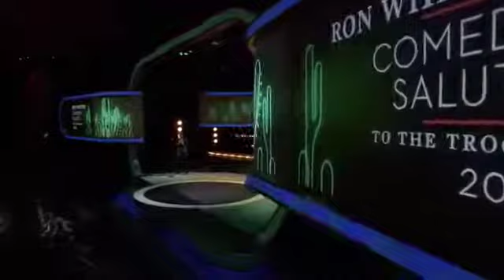Gabriel Iglesias - Racist Disney - Stand up comedy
Netflix Orders Gabriel Iglesias Multi-Cam Series, Two Comedy Specials Comedian Gabriel “Fluffy” Iglesias has set up multiple projects at Netflix, including a